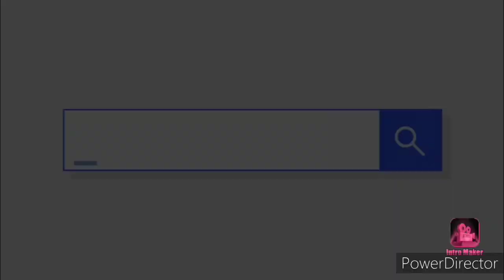KANISHI DHABA || କନିଶି ଢ଼ାବା || FOOD REVIEW || BERHAMPUR || ବ୍ରହ୍ମପୁର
on Sunday evening we together move toward kanishi dhaba for dinner and we test roti and mutton and mix veg sabji and the test was really outstanding. we enjoy a lot there . after our dinner we taste rabdi as  a sweet dish and it was also good in taste.

so my suggestion whenever you look for a dhaba nearby Berhampur then you can choose Kanishi dhaba.